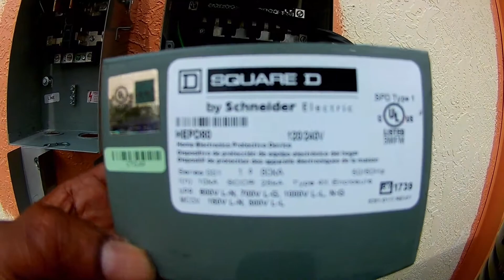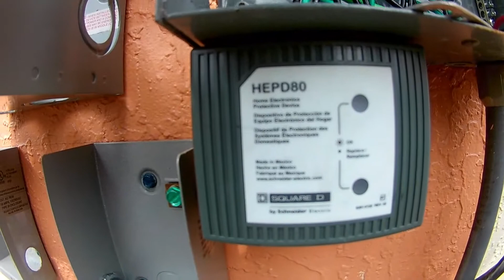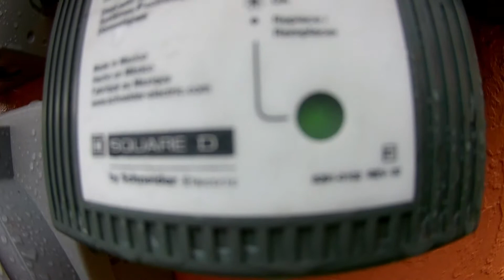Whole House Surge Protection Square D HEPD80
How I Install My Whole House Surge.  This is a Square D HEDP80 installed on a Subpanel Since my Main Panel is Recessed in the Wall.